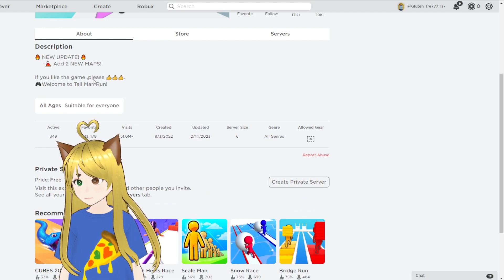IM ⏬SHORT AND WIDE🔛 NOW !!! Tall Man Run